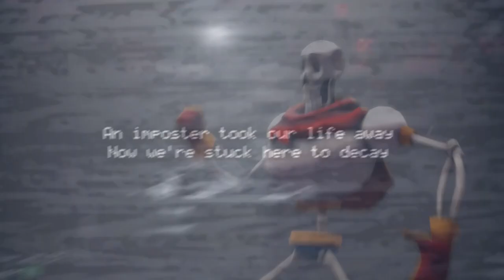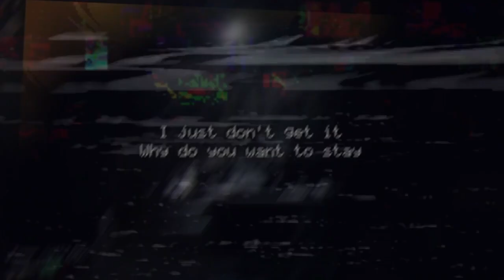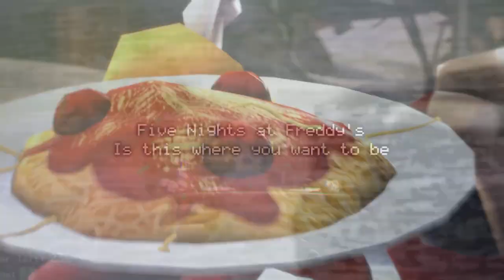down to freddys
how was the fall?